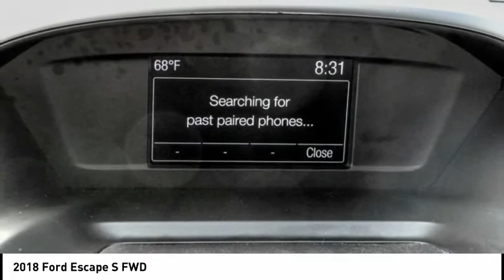2018 Ford Escape ESCONDIDO,CARSLBAD,VISTA,SAN MARCOS,SAN DIEGO 603918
2018 Ford Escape S FWD

GOSCH FORD ESCONDIDO PROUDLY SERVING ESCONDIDO, CARSLBAD, VISTA,SAN MARCOS, SAN DIEGO, AND SURROUNDING SOUTHERN CALIFORNIA LOCATIONS. THIS SILVER 2018 Ford ESCAPE IS EQUIPPED WITH A 2.5L i-VCT, AUTOMATIC TRANSMISSION, AND RECEIVES AN ESTIMATED 21 City/29 Hwy MPG. GOSCH FORD ESCONDIDO 1717 AUTO PARK WAY ESCONDIDO CA 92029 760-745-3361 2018 Ford ESCAPE S FWD CARFAX One-Owner. Clean CARFAX. Silver 2018 Ford Escape S FWD 6-Speed Automatic 2.5L i-VCT Exterior Parking Camera Rear, Steering wheel mounted audio controls, SYNC Communications & Entertainment System. Welcome to Gosch Ford Escondido Located in Escondido, CA, Gosch Ford Escondido is proud to be one of the premier dealerships in the area. From the moment you walk into our showroom, you'll know our commitment to Customer Service is second to none. We strive to make your experience with Gosch Ford Escondido a good one for the life of your vehicle. Whether you need to Purchase, Finance, or Service a New or Pre-Owned Ford, you ve come to the right place. 21/29 City/Highway MPG Awards: * 2018 KBB.com Brand Image Awards * 2018 KBB.com 10 Most Awarded Brands Stock #: 603918 | VIN: 1FMCU0F70JUB14317 | 2018 Ford Escape S FWD Gosch Ford Escondido